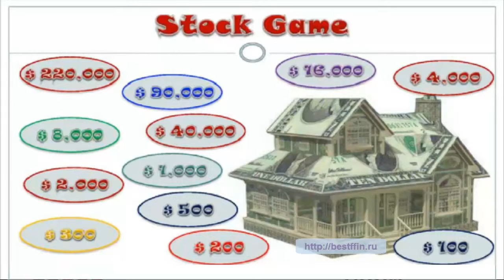ATG Best КАК заработать на Бесплатном мобильном приложении. Биржевая Игра с выводом денег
Мобильное игровое приложение с возможностью заработка от корпорации ATG Best. Призовой фонд $ 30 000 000. Приложение будет доступно для скачивания в январе - феврале 2017 года. Предварительная регистрация по ссылке